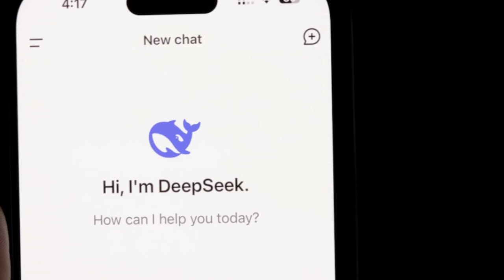DeepSeek R2 AI Model Launch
The relentless march of artificial intelligence continues unabated, marked by a constant stream of breakthroughs and advancements that reshape our understanding of what machines can achieve. In this dynamic and rapidly evolving landscape, a new contender has emerged, poised to potentially disrupt the established order and inject fresh momentum into the global AI innovation race: DeepSeek AI's newly launched R2 model. While details surrounding R2 are still unfolding, its arrival signals a significant moment, hinting at a potential paradigm shift in AI model development and raising the crucial question: what does this launch signify for the future trajectory of global AI innovation?

DeepSeek AI, a company that has been steadily building its presence in the competitive AI arena, has positioned R2 as a next-generation model, promising enhanced capabilities and pushing the boundaries of what current AI systems can accomplish. The launch comes at a time when the AI landscape is dominated by a handful of tech giants, primarily based in the United States, who have led the charge in developing and deploying large language models (LLMs) and generative AI technologies. DeepSeek R2's emergence as a challenger, particularly from a company based in China, injects a new dimension into the global AI competition, suggesting a more diverse and multi-polar future for AI innovation.

🎶 Listen to My Latest Album on Spotify! 🎶